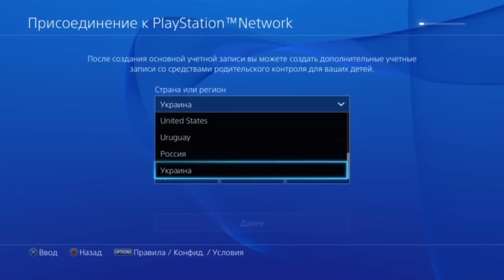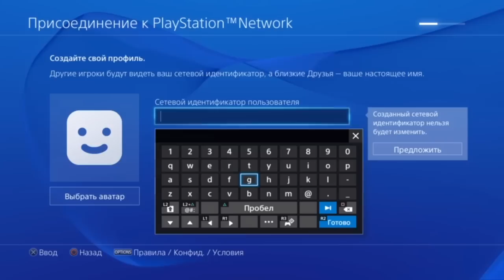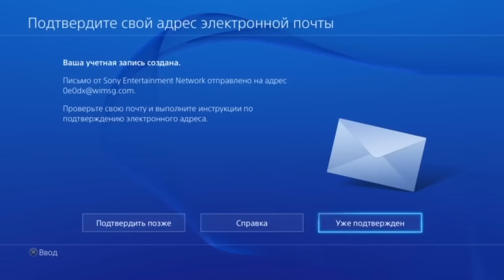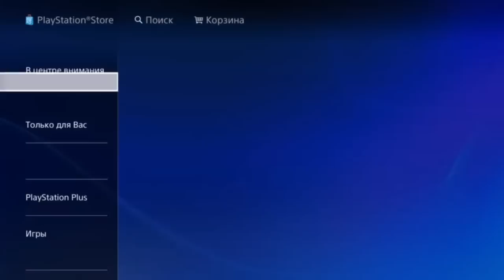Бесплатная подписка Ps Plus/Ps 4/Ps 3/Ps Vita/